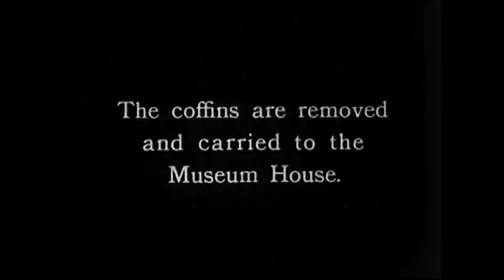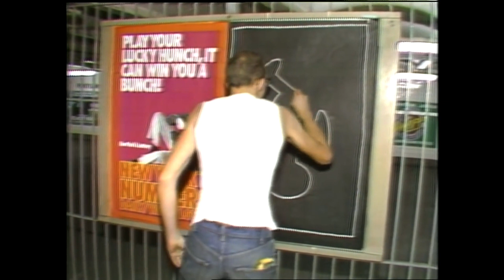Keith Haring ‘Totem’ | London | June 2022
From 1980s break dance to ancient Egypt, Keith Haring channelled his influences into a Pop Art that created his own brand of spiritualism. His Totem (Concrete) from 1989, along with other classic works in our upcoming London Editions sale, take their place here among Haring’s television appearances of the 1980s.